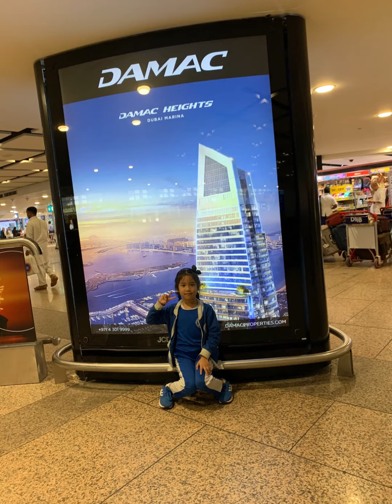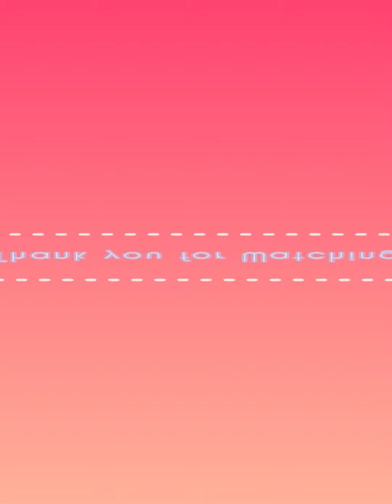to travel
kakamiss gumala kaya gang throwback n lng